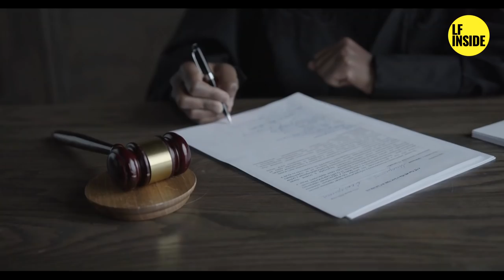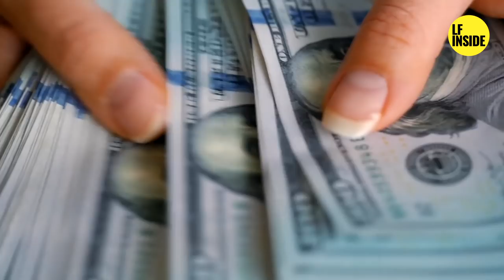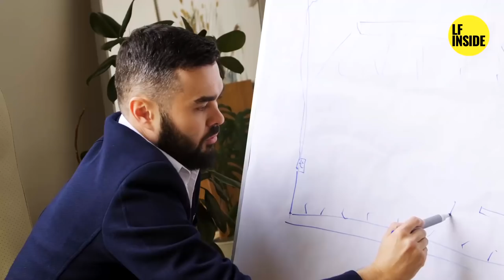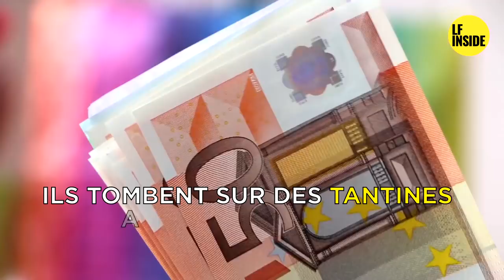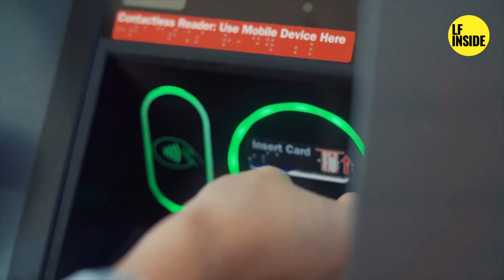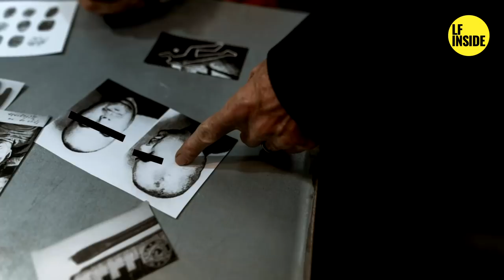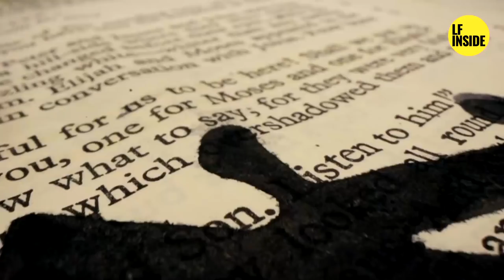🔥🔥🔥 CAÏD D'ILE-DE-FRANCE 🔥🔥🔥 RUDDY TERRANOVA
🔴 Connaissez-vous l'histoire de Ruddy Terranova ?